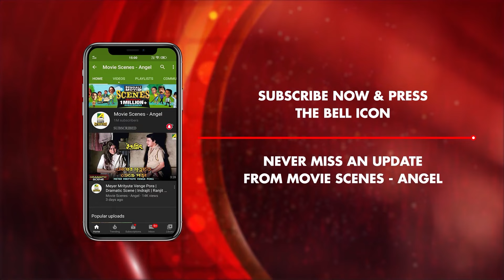ভুল নম্বরে ফোন | Sare Chuattar | Comedy Scene | Bhanu Bandopadhyay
Watch the Comedy Scene "ভুল নম্বরে ফোন" from Bengali movie "Sare Chuattar". Starring Bhanu Bandopadhyay, Suchitra Sen & Others.

Movie : Sare Chuattar
Language : Bengali
Director : Nirmal Dey
Story : Bijon Bhattacharya
Music Director : Kalipada Sen
Release : 1953
Star Cast : Uttam Kumar, Tulsi Chakraborty, Bhanu Bandopadhyay, Nabadwip Halder, Haridhan Mukherjee, Jahor Roy, Ranjit Roy, Shyam Laha, Gurudas Banerjee, Ajit Chatterjee, Deben Bandopadhyay, Panchanan Bhattacharya, Gokul Mukherjee, Salil Dutta, Parijat Bose, Ashok Chatterjee, Molina Devi, Suchitra Sen, Padmadevi, Reba Devi, Arati Maitra